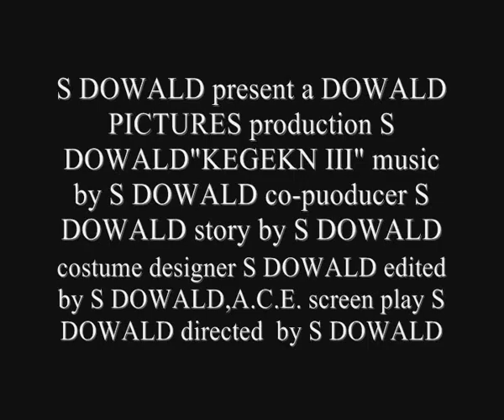Trailer KEGELN III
Die fortsetzung des Erfolgsstreifen!